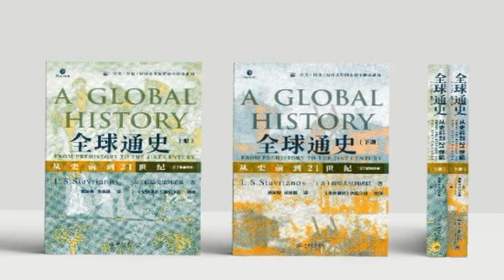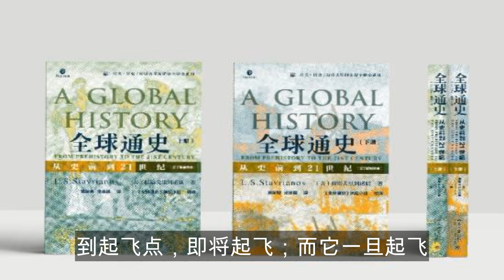【有声书 全球通史】22.革命的西方文明